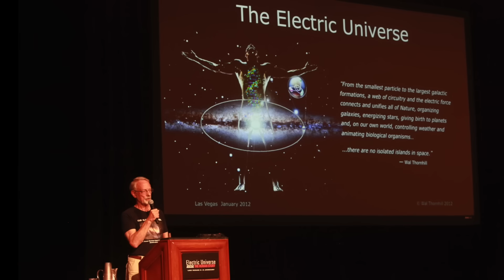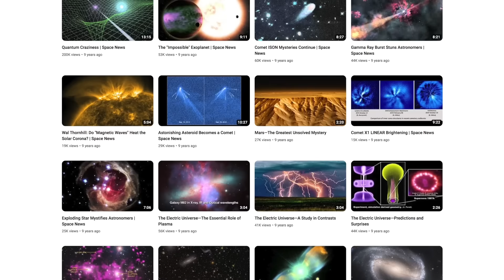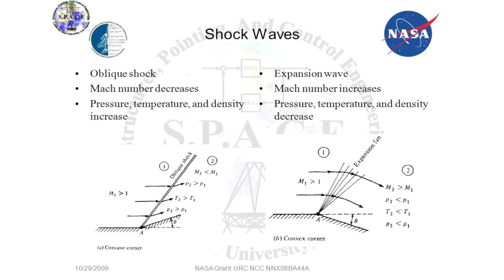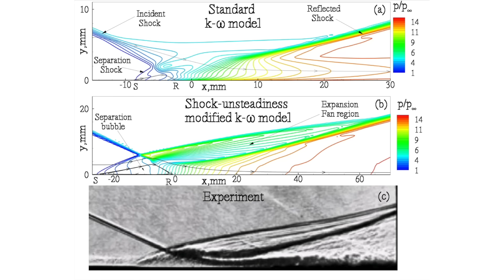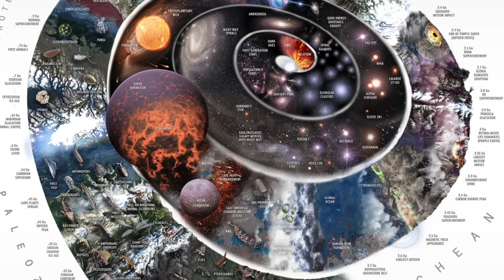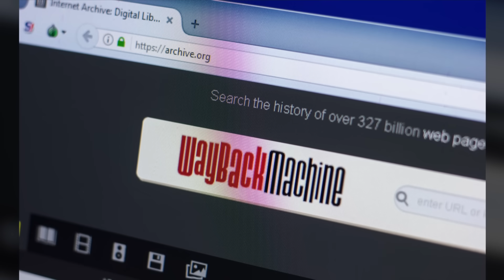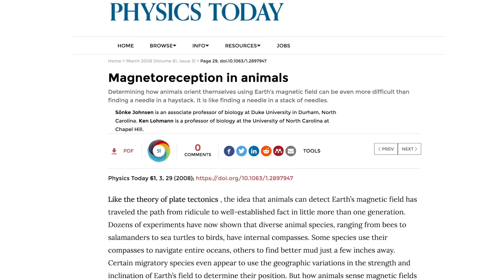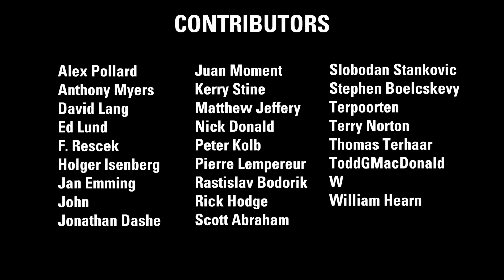Andrew Hall: Shine On You Crazy Diamond | Thunderbolts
Dedicated to Wal Thornhill, a mentor to us all in the most important field of all—the true nature of our universe.

This is about truth seekers in the Electric Universe. An ode to garage experimenters, theorists, scientists and deep-thinkers everywhere who are grounded and harmonized with natural frequencies—and Wal is the epitome of such individuals.

Recognizing the obvious is critical thinking. Manipulating math to invent invisible forces, energies and matter is the ultimate woo. Truth is accessible to anyone with the unflinching intent to find it and speak it, because it’s out there waiting for you.

When you recognize a pattern—and trust yourself to know what you are seeing, hearing, or feeling—it resonates within you. It's not the conscious mind, it’s the work of an observant state of being. Author and engineer Andrew Hall continues his quest to find new patterns.

If you see a CC with this video, it means that subtitles are available. To find out which ones, click on the Gear Icon in the lower right area of the video box and click on “subtitles” in the drop-down box. Then click on the subtitle that you would like. YouTube also offers auto-translation in over 80 languages.